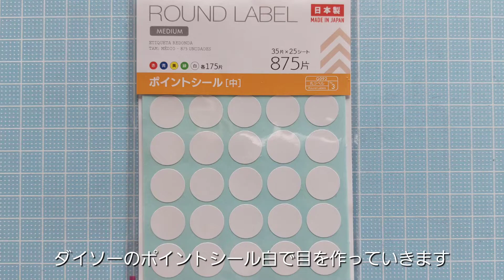【Re：ゼロから始める異世界生活】第１回 : 顔と髪の毛を折り紙で作ろう🎵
今回は、Re:ゼロから始める異世界生活の
大人気の双子メイド、 ラム・レムの顔と髪の毛の作り方(第1回目)です‼️
 作品の中でも、断トツの人気を誇る双子のメイド、ラムとレム😊
 2人とも亜人である鬼族の生き残りで、ロズワールに仕えているそうです。😌
ピンクの髪の毛と水色髪の毛の双子の女の子って聞いただけで可愛い子を想像してしまいすよね😃
皆さんも是非是非作ってみてくださいね🍀
第２回、第３回と続きますよ❕お楽しみに✨